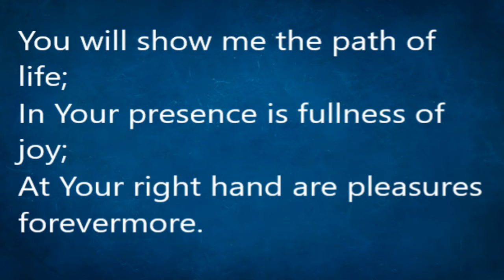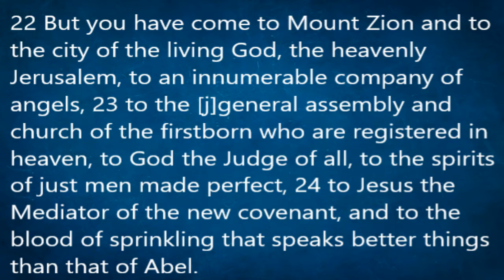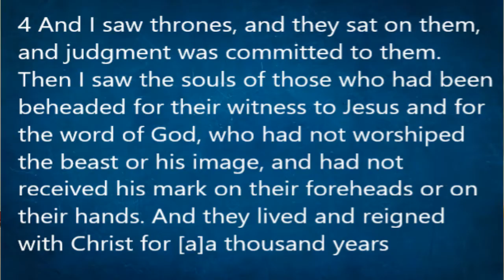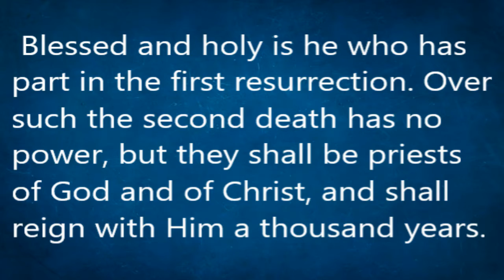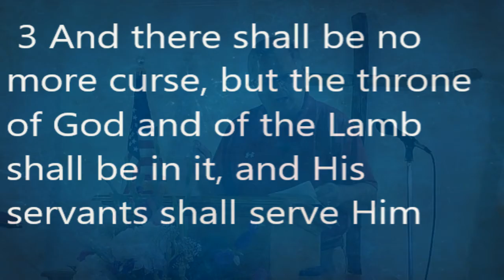Heaven ... Dullsville? NOT!!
The heart of man says, "Righteousness is boring ... sin is exciting."

We are born that way, with a nature that is anti-God.

Christians have a different view.  We are regenerate.  "Born again."  And our nature ... attitude ... values ... and lives are different as a result.

Pastor Gene Blailock explains "they lived and reigned with Christ for a thousand years" in this teaching.  We all learned something new.  Our prayer is that you learn something too.

Join Grace Community Baptist Church (Cecilton, MD) in discovering what manner of LIFE we live after our bodies die.  Thank you!